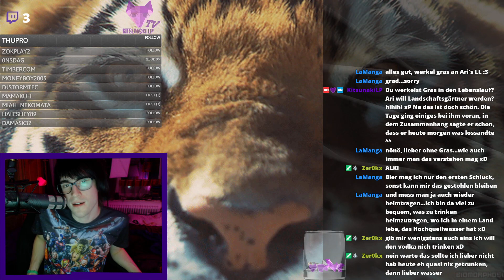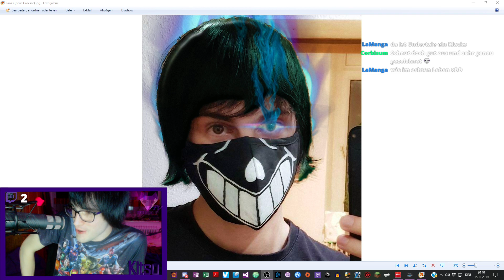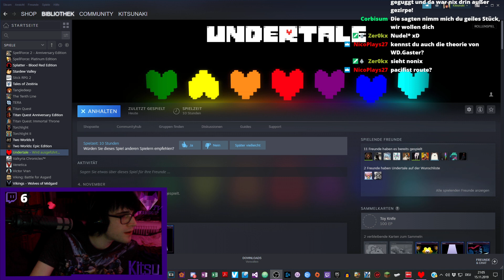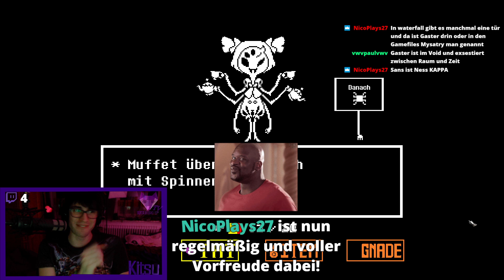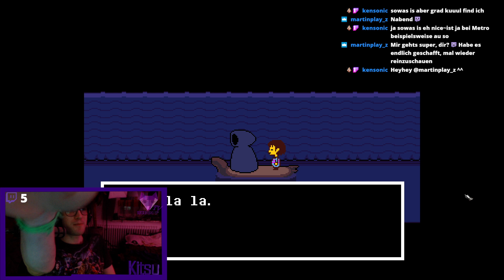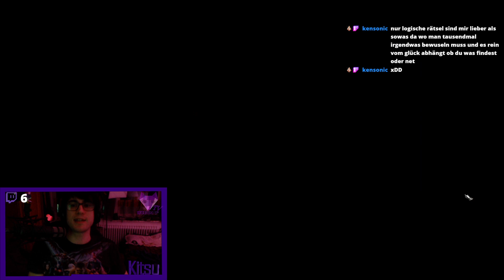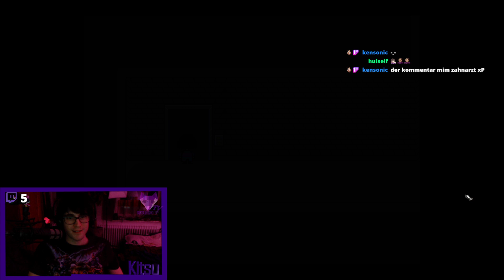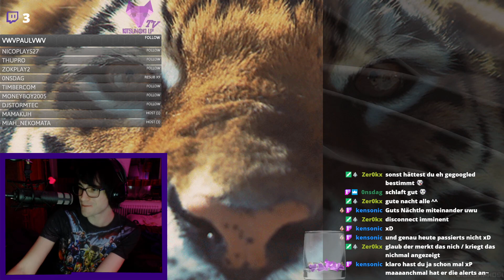Ein Star wird geboren... 🎥 Undertale 🎥 15.11.2019 🎥 20 Uhr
► Dann besiegen wir mal Muffet und Mettaton (finally)! Außerdem klären wir einige Geheimnisse und erreichen den König...